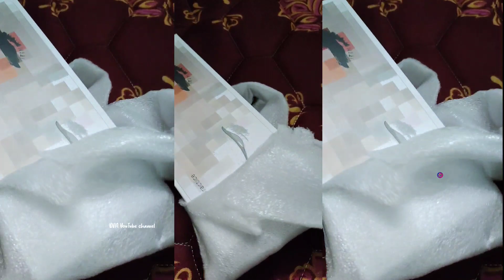💫Eye Make Up Practice Dummy 😍 useful for makeup artist ☺️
Urban Jungle® Eye Make Up Practice Dummy | Make Up Practice Face Board | Silicon Make up Face Practice Skin Board | For Beginners and Make Up Artists
Product link 🔗
Urban Jungle® Eye Make Up Practice Dummy | Make Up Practice Face Board | Silicon Make up Face Practice Skin Board | For Beginners and Make Up Artists (Pack of 1)